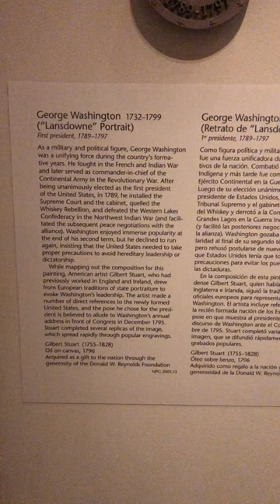George Washington Portrait at National Portrait Gallery Museum in Washington DC